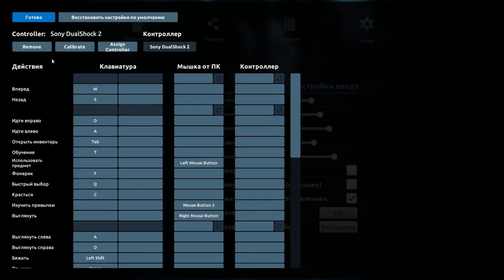ԴԶԵՑՑՑՑ🔥ԹԱԼԱՆԵԼ ԹԱԼԱՆԵԼ ԹԱԼԱՆԵԼ⛔Thief Simulator 2 Hayeren⛔ՄԱՍ #1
Եթե էլի եք ուզում սենց հավես վիդեոներ եղեք ակտիվ, բաժանորդագրվեք ալիքին, հավանեք ու տարածեք վիդեոն․ Բարի դիտում 🔥

Հայեր ջան, սա էլ իմ սարքած նոր ԽԱՂԸ․ Քաշեք, խաղացեք ու տարածեք․ Էս էլ լինկը

✔ Gaming Chair - Genesis Gaming Chair Trit 600 RGB Black
✔ HeadSet - Trust VARZZ GXT 460 ILLUMINATED
✔ Microphone - Trust VARZZ GXT 460 ILLUMINATED
✔ Mouse - Logitech M170
✔ MousePad - DRAGONWAR GP 009 RGB
✔ Monitor - DELL P2419H 24" 60hz
✔ Case - MATREXX 50
✔ Mother Board - Asus PRIME Z690M - PLUS D4
✔ Processor - Intel® Core™ i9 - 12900K
✔ Processor Water Cooling - Gigabyte Aorus WaterForce X 280
✔ RAM - Corsair RGB Pro 32GB (4x8GB) DDR4 3600 MT/s
✔ VideoCard - RTX™ 3070 Ti GameRock
✔ Power - Corsair CX750F 750Watt 80 Plus Bronze RGB
✔ SSD M.2 - Samsung 980 Pro 500GB
✔ HDD - Seagate Skyhawk 4TB